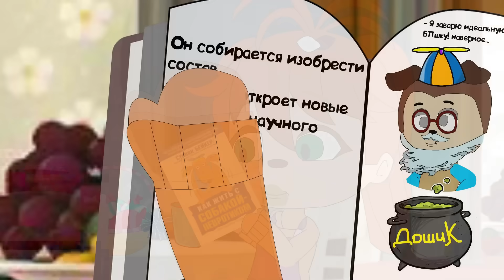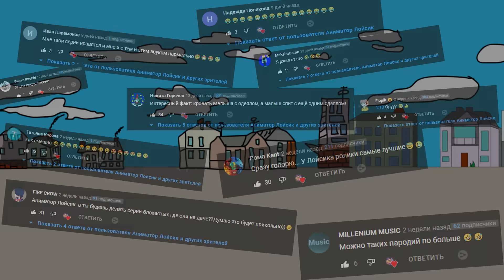БЛОХАСТЫЕ : Все серии 2 ( Пародия на Барбоскины ) | мульт | анимация | gacha life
Ребят, всем привет! Подумал, что нужно сделать большую сборку всех этих шедевров.  Вы оставляете много комментариев и меня это сподвигает делать все больше и больше! Огромное спасибо за это!
Так что сегодня на канале БЛОХАСТЫЕ : Все серии ( Пародия на Барбоскины ) | мульт | анимация | gacha life 😃
Всех обнял и приподнял💜